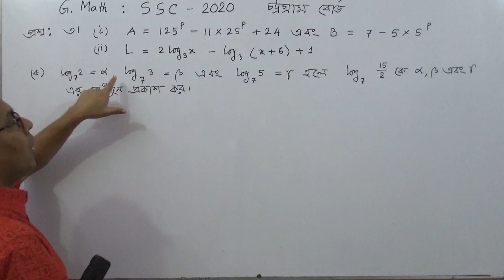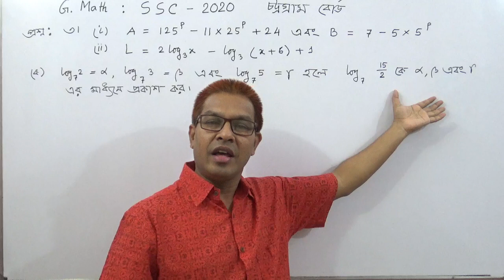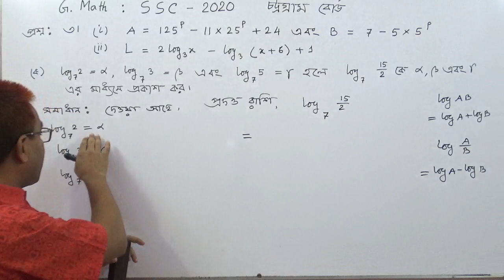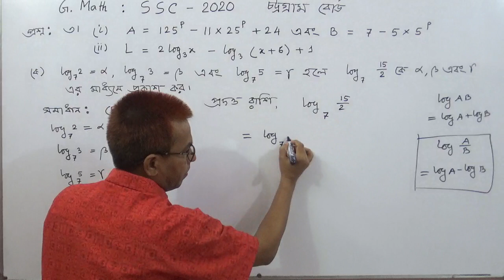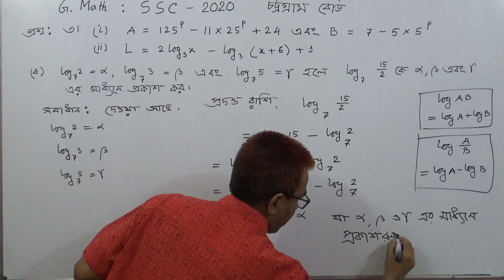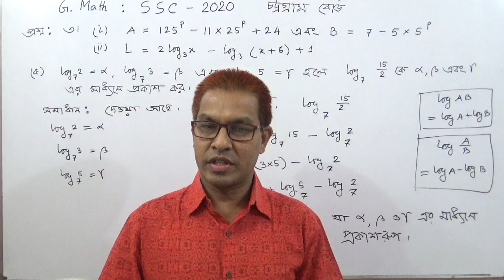SSC G.Math Chattogram Board-2020:CQ (Solve):Q No:3(a) Algebra TOWHID SIR